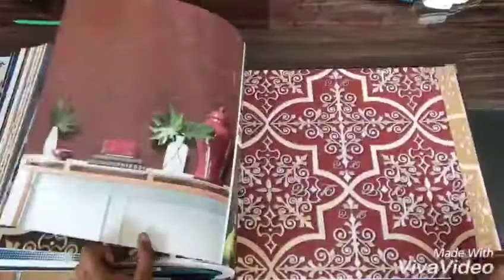Ms The Great wall